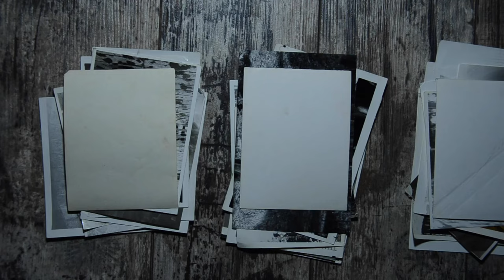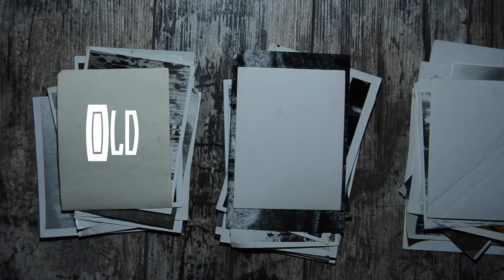4k - Survival Tips and Tricks - 7 Days To Die First Playthrough Part VI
The old folks try 7dtd as newbies. In part 6 the old folks have their hands full.

In the sixth part of our playthrough we are still killing the zombies, and we pre-loot a quest. Are we going to survive ? In this episode .
- We battle the Enemy
- We do some pre-quest looting
- We kill Ronald McDonald again
- We quest some more

If we miss something or do something wrong, please let us know with comment.

And it's all in 4k video !